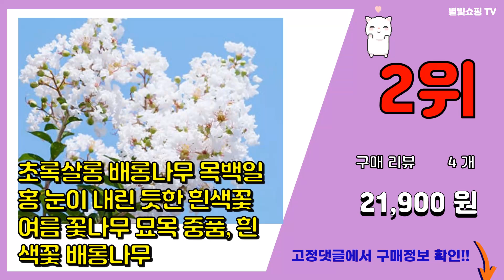목백일홍 추천 판매순위 Top10 || 가격 평점 후기 비교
❤️❤️❤️요즘 가장 많이팔린 목백일홍 추천❤️❤️❤️

[00:01]
10위. #[용이네 화원] 빠알간 꽃이 피는 자엽백일홍 099 농원, 1개   [9,900원]

[00:06]
9위. 빨강 다이너마이트 중형 배롱나무 붉은 빨강 꽃 목백일홍 반려 식물 키우기, 1개 [30,000원]

[00:11]
8위. 배롱나무 다이너마이트 다간형 개화주 백일홍 묘목 나무언니, 1개 [14,900원]

[00:16]
7위. 목백일홍35, 1개 [35,000원]

[00:21]
6위. 초록살롱 배롱나무 목백일홍 핑크색꽃 개화주 나무 묘목 중품 정원수 여름 꽃나무, 핑크, 1 [21,900원]

[00:26]
5위. 나무마켓 배롱나무묘목 목백일홍 특선, 다이나마이트 삽목 2년, 1개 [13,000원]

[00:31]
4위. 백일홍 (목백일홍) 3년생(키60센티) 개화주, 1개 [12,200원]

[00:36]
3위. 백일홍 외목대 21cm 배롱 다이너마이트 목백일홍 묘목 정원수 조경수 노지월동 대성식물, [27,500원]

[00:41]
2위. 초록살롱 배롱나무 목백일홍 눈이 내린 듯한 흰색꽃 여름 꽃나무 묘목 중품, 흰색꽃 배롱나무 [21,900원]

[00:46]
1위. 서비내 배롱나무 1+1 목백일홍 예쁜꽃 키우기쉬운꽃 키우기쉬운식물 인테리어 플랜테리어 반려 [14,500원]